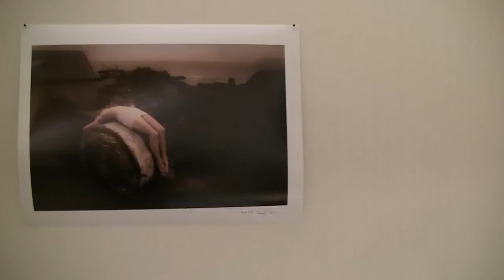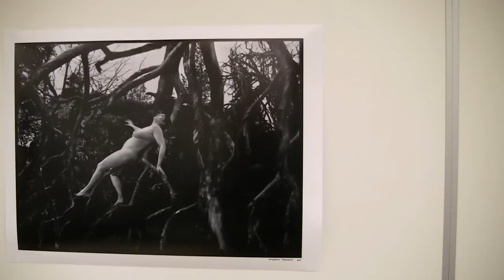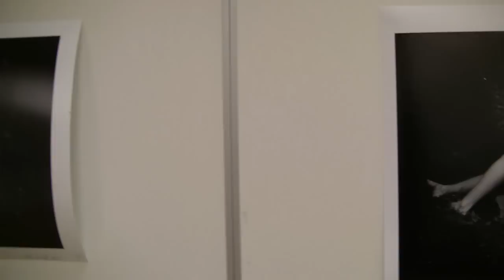Kalenderdamene på Eid - "Sårbar og sterk"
BlueOldie vil svært gjerne slå eit slag for kreftsaka og samstundes gratulere Jorunn Sandvik på Nordfjordeid og medhjelparane hennar med eit fantastisk prosjekt og ein fenomenalt fin kunstkalender! Denne videoen tok eg opp under "kalendersleppet" på Nordfjord Hotell 18. oktober. I tillegg til initiativtakar Jorunn var det også tale av ein aldeles nybakt ordførar i Eid, Alfred Bjørlo. Du får og sjå bilete som ikkje vart med i kalenderen.
Støtt kalenderdamene og KJØP kalenderen deira! Overskotet går uavkorta til Kreftforeninga. Lukke til, det vert ikkje ein einaste kalender til overs :-)
Videoen er publisert med samtykke frå initiativtakar Jorunn Sandvik.